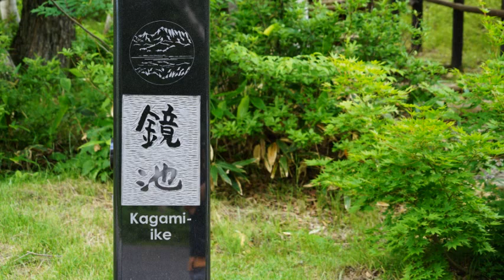2019 長野 戸隠高原 鏡池 夏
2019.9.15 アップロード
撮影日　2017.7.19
音　楽   Nature Boy  *  Renee Rosnes